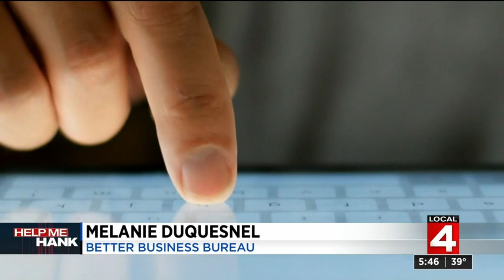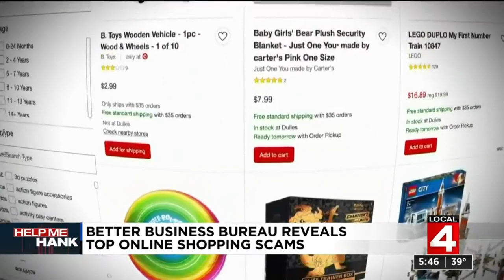Better Business Bureau reveals top online shopping scams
Tuesday, Oct. 27, 2020 Help Me Hank segment